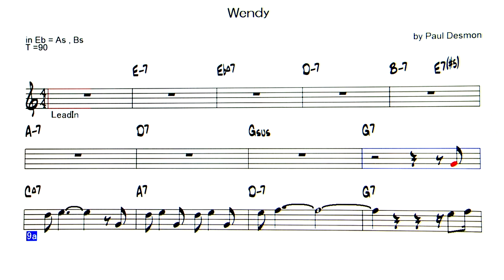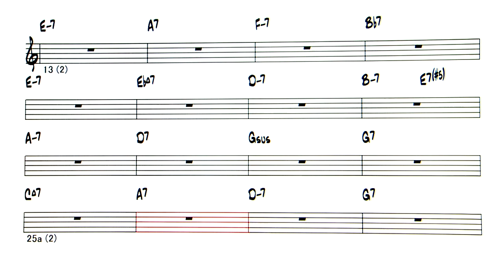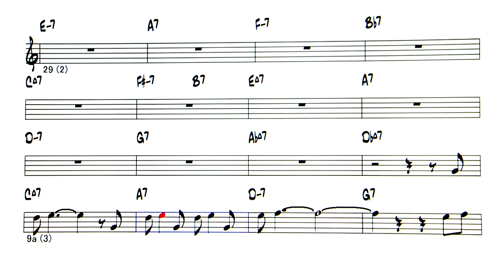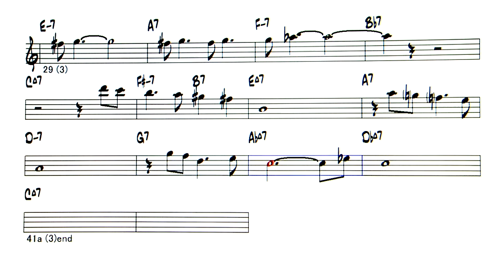Wendy - Paul Desmond - Backing Track ( in Eb = As )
Wendy  ( by Paul Desmond  )
◎Upload list